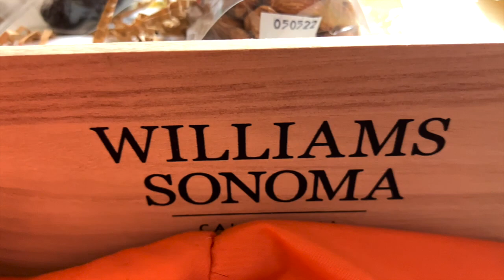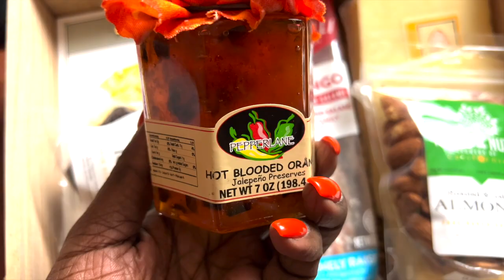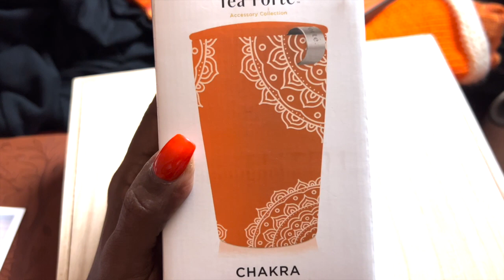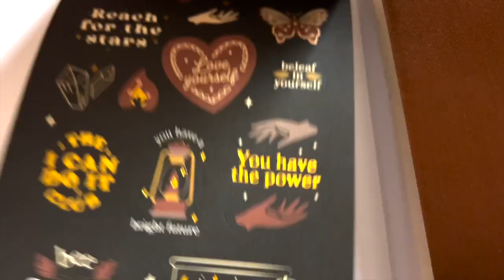Vlogmas day 24